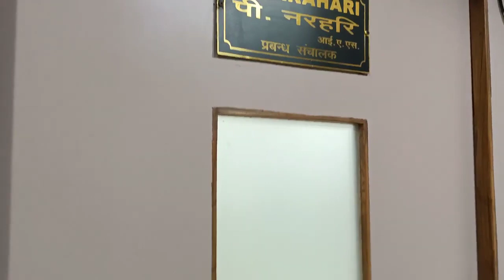P Narahari IAS Views On "Mentality behind Education" By Dr Darshna Soni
जनता के आईएएस पी.नरहरी (पूर्व कलेक्टर इंदौर और वर्तमान में भोपाल विपणन प्रबंधक विभाग) ने अपना अमूल्य समय निकालते हुए सभी को इस चैनल के माध्यम से एक बहुत ही संवेदनशील  संदेश दिया और विभिन्न गंभीर मुद्दों पर शिक्षा और रोजगार को लेकर अपनी राय दी  ताकि युवाओं की मानसिकता को सकारात्मक मोड़ दिया जाए। ये सच है कि भारत की शिक्षा व्यवस्था ग्रामीण और शहरी इलाकों में अलग अलग है लेकिन सुविधाओं की कमी के कारण काम कभी ना रुके और जो हमारे पास है उसका बेहतर उपयोग कब और कैसे करे ?

ये विचारणीय मुद्दा है। हम सारी की सारी जिम्मेदारियां सिर्फ  सरकार पर नहीं डाल सकते लेकिन खुद के बल पर जितना अच्छा कार्य हो सकता है उतना हम अपने सपनों को साकार करने के लिए कर सकते है जिसके लिए Dedication,passion ,hard working ये सबकुछ बहुत जरूरी है।असफलता भी जरूरी है अगर कुछ खास करना है तो और साथ ही अपनी गलतियों को सही समय पर स्वीकार करना भी हमारी ज़िन्दगी का अहम हिस्सा है।तो आइए इस वीडियो को जन तक पहुंचाने के लिए सोचे, खासकर उन लोगो तक जो अभी तक अपने कार्यक्षेत्र में सफलता प्राप्त न कर सके लेकिन करना चाहते है।
धन्यवाद सभी को।